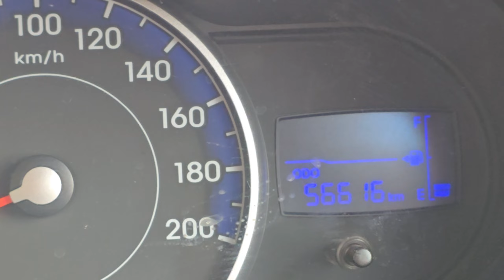hyundai i10 Magna 2012 అమ్మబడును | 86397 77450, 8333933280, 8106841987 | అందరూ బాగుండాలి🤗